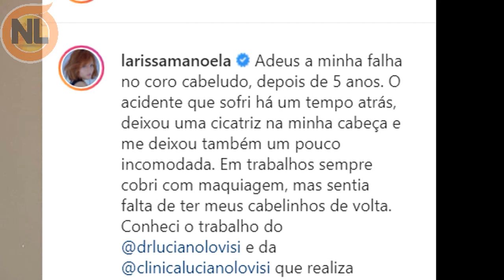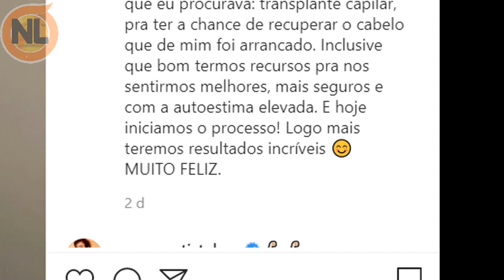🔴 Silvio santos AC4B4 com Bom dia e Cia e o Motivo CH0C4 o Brasil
Silvio Santos termina com o Bom Dia e Cia de Silva Abravanel no SBT (filha de Silvio santos), notícias de Larissa Manoela, Arena SBT, Jogo aberto ao vivo e Os donos da Bola de Neto, confira: